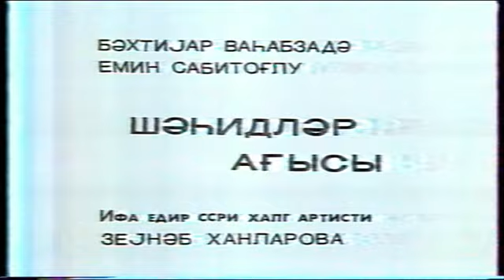20 Yanvar Faciesi